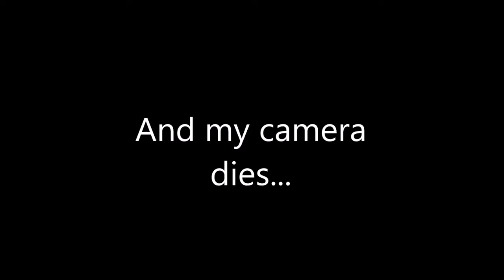BOOSTA goes to Sonic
My first Motovlog with my new camera. Still working on getting the best sound of the bike and still hear me.